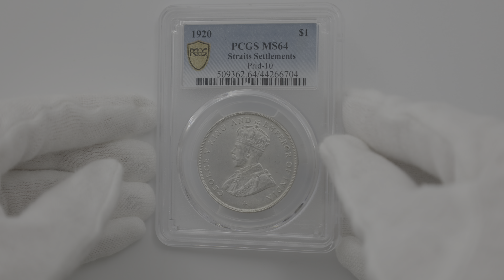1920 イギリス領マレーシア ジョージ5世 １ドル 銀貨 PCGS MS 64 準最高鑑定 未使用～完全未使用品 44266704